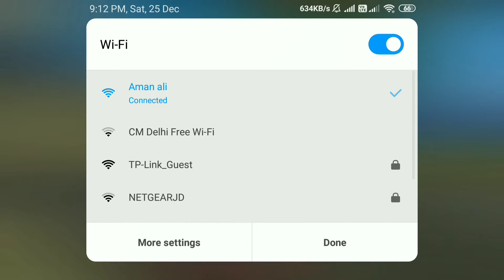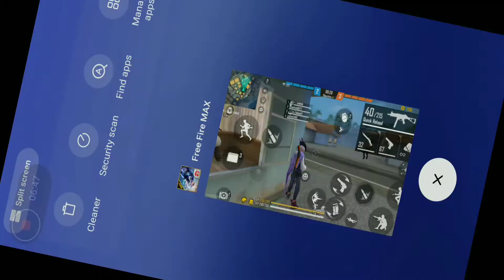NO INTERNATE PRANK WORLD BEST NO ENTERNATE PRANK no PLEASE LIKE SUBSCRIBE AND COMMENT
BEST NO ENTERNATE PRANK